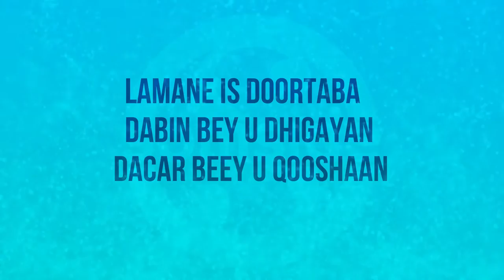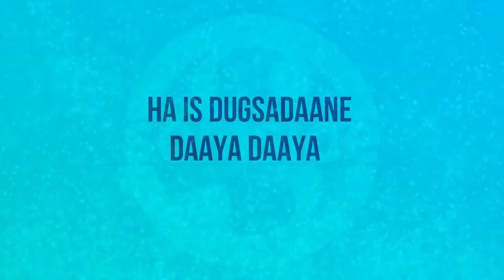Mohamed Kadheeri Dirediraale Official Music Lyrics 2020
"MAHADSANID"